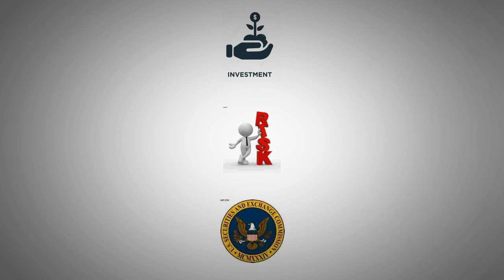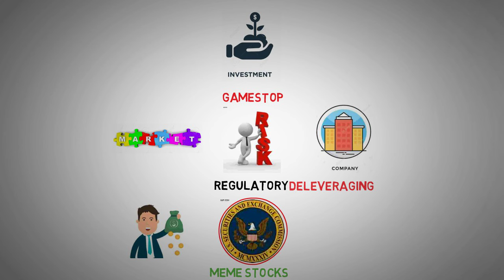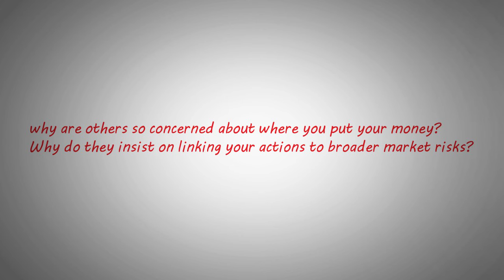Rethinking Meme Stock Mania SEC Perspective - AMC Stock Short Squeeze update